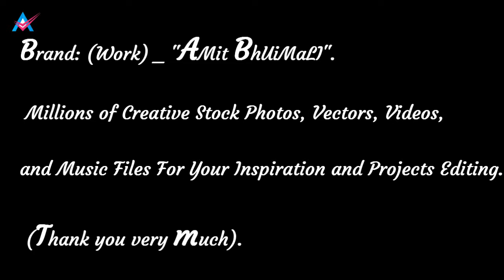Canvas Rajasthani Paintings_Oil Painting Designs.